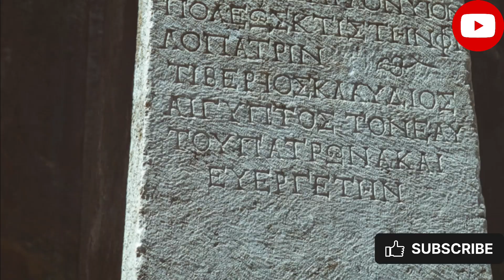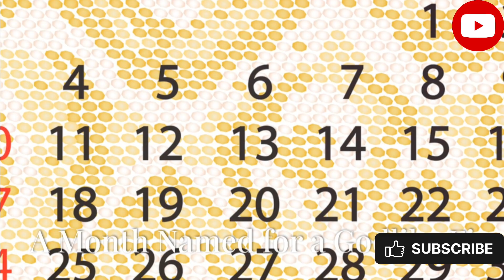Augustus: The Emperor Who Built Rome's Golden Age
For early access to our videos